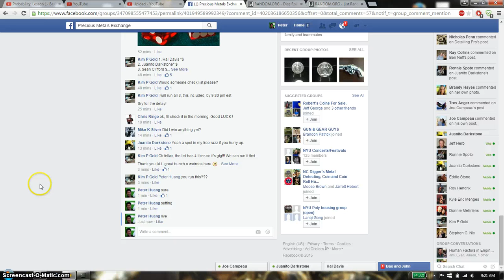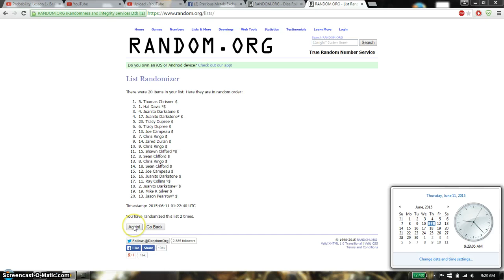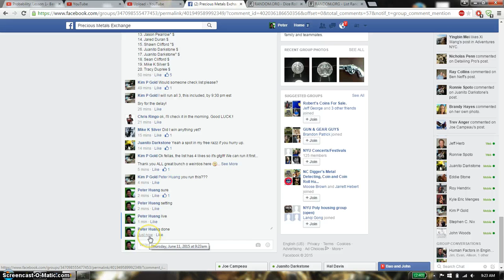6 quarter set